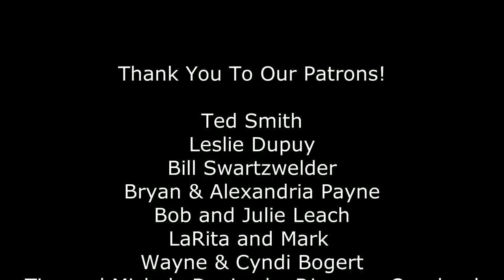The Ozarks: America’s Unexplored Wilderness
The Ozarks: America’s Unexplored Wilderness. We had an amazing weekend camping and hiking in paradise with our friend Kris of Fast Rack Overland.

On this trip we travel deep into the Ozark National Forest to camp along Indian Creek, which is a tributary to Big Piney Creek. We also hike to Bear Creek and see breathtaking water falls. Jonathan shows up, and we have a Dome Life Cook-Off between Kellie, Jonathan, and Kris. This was all around a perfect camping trip in paradise.

BELOW ARE LINKS TO HOW-TO VIDEOS OF OUR, LINKS TO THINGS WE USE ON OUR CAMPING TRIPS, AND CAMERA GEAR.

Camping Stove

Igloo Cooler

6 gallon water jug

The new tent fans:

Camera Gear
    DJI Mavic 2 Pro